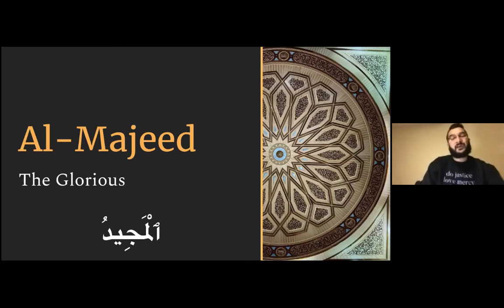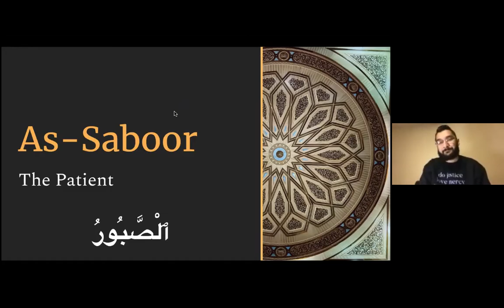Ramadan Post-Fajr 99 Names of Allah Dhikr Session - Day 14 - Al Haseeb | Al Jaleel | Al Karim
Al Haseeb (The Reckoner)
Al Jaleel (The Majestic)
Al Karim (The Most Generous)